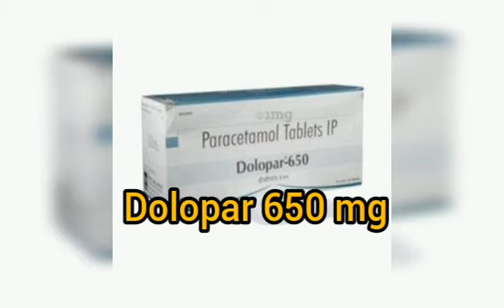জ্বরের ওষুধ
জ্বরের ঔষধ কি
jorer osud
জ্বর হলে কি ঔষধ খাওয়া উচিত
জ্বরের এন্টিবায়োটিক ওষুধের নাম
জ্বরের ঔষধ
জ্বরের এন্টিবায়োটিক ঔষধের নাম
jor hole ki koronio
jor hole ki khabo
jor asle ki korbo
জরের ঔষধ
jorer antibiotic medicine
jor hole ki osud khabo
জ্বর হলে কি খাওয়া উচিত
jorer tablet name
jorer medicine
jor osud
ঠান্ডা জ্বরের ঔষধ কি
jor medicine
jor tablet
ওষুধ
jorer dua
jorer osud naam ki
osud
jor hole ki korbo
thanda jorer medicine
সর্দির জন্য কি ঔষধ
jor komanor upay